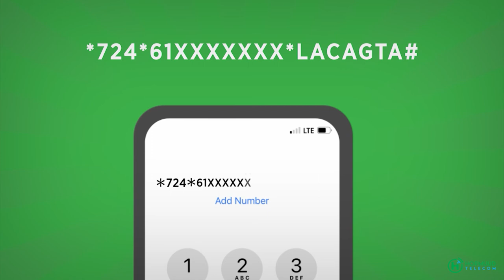Ururka Nusoj Oo Muqdisho ka furay aqoon kororsi l